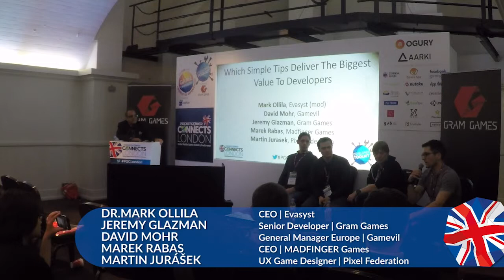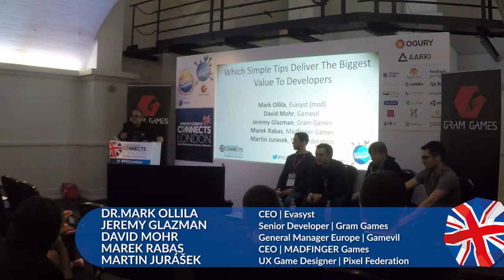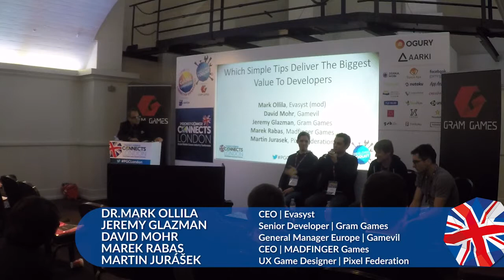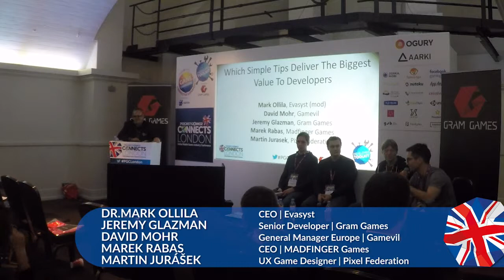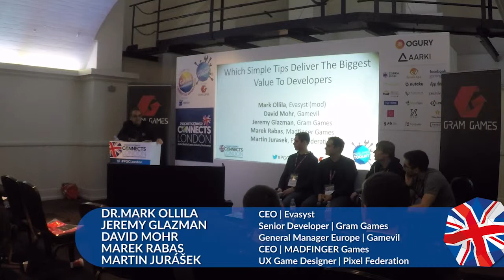Which simple tips deliver the biggest value to developers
Our panel of experts delivers a Developer Toolkit session at Pocket Gamer Connects London 2019 on January 21st to 22nd.

The panel includes:

Dr Mark Ollila, CEO, Evasyst
Marek Rabas, CEO. MADFINGER Games
David Mohr, General Manager Europe, Gamevil
Jeremy Glazman, Senior Developer, Gram Games
Martin Jurášek, UX Game Designer, Pixel Federation